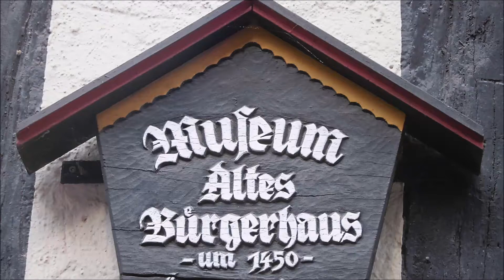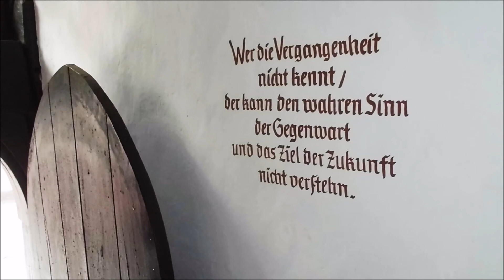Stolberg Harz Museum „Kleines Bürgerhaus“ 40Bilder: Wohnen/Handwerk... 17.-19Jh. Orchester Köthen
- kostenlose Musiknoten + Bilder zum Video

40 Bilder © noten-apitz.de: Museum „Kleines Bürgerhaus“ (von 1470) erbaute kleine, Stolberg Rittergasse 14 (zw. Marktplatz u. Rittertor)
 entfernt.